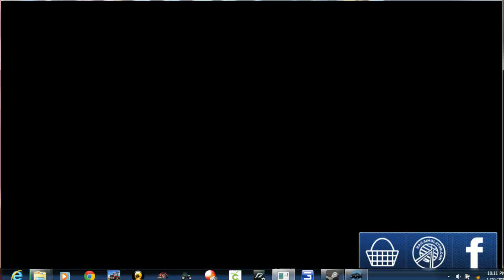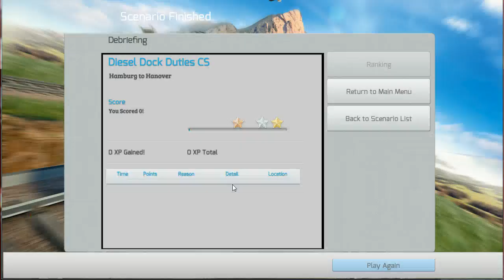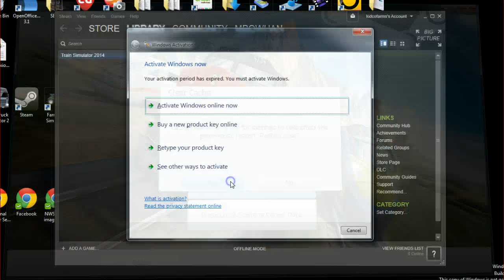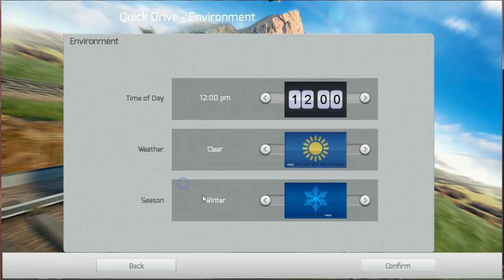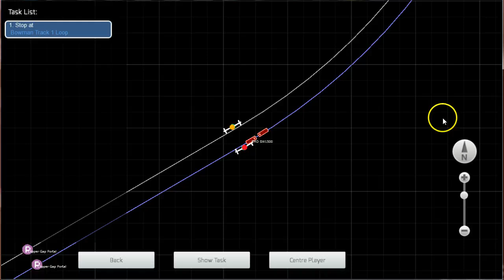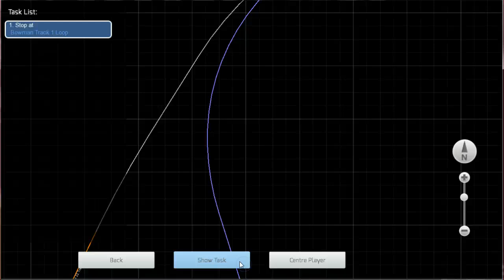train simulator 2014 trying it out for the 2ed time